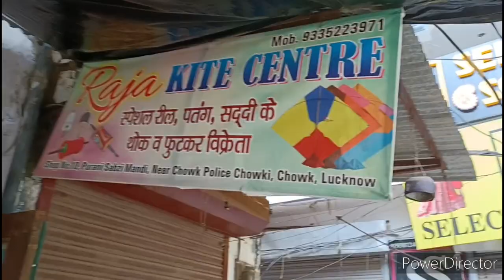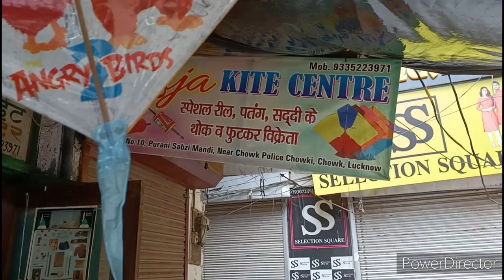RAJA KITE CENTER ll VM LUCKNOW KITES ll CHARKHI SPECIAL ll WHOLE SALE KITE SHOPll BEST KITE SHOP ll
Doston aaj ka video Raja ka center ka hai aur Charkhi special video hai is video mein aapko fancy Charkhi dikhaunga

My manjha collection